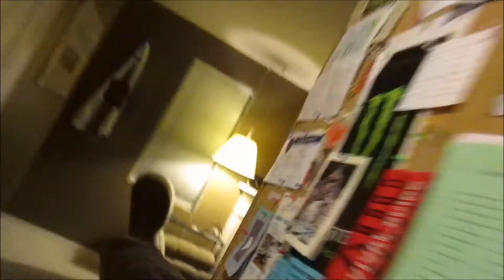hi cody ( 3.13.15 ) day 625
WHATS IN TODAYS VLOG:
Day: {  cody being cute and also sick plus BLAZORS WIN
2 years ago: coming soon !

Our old Cameras: flip ultra and flip ,samsung st150f